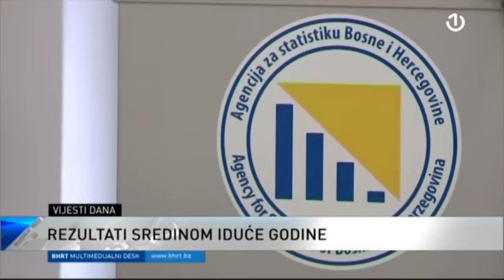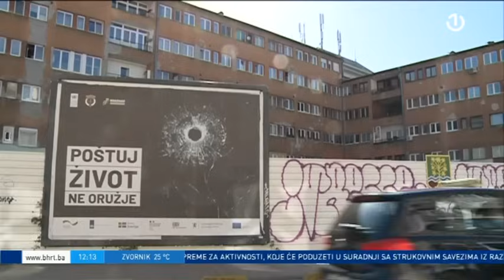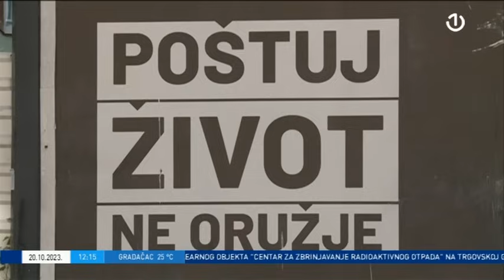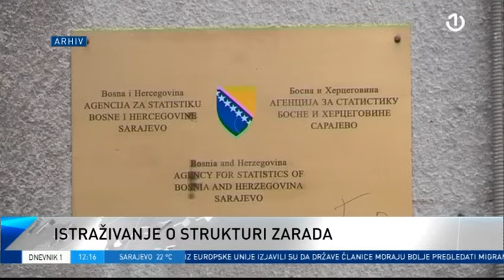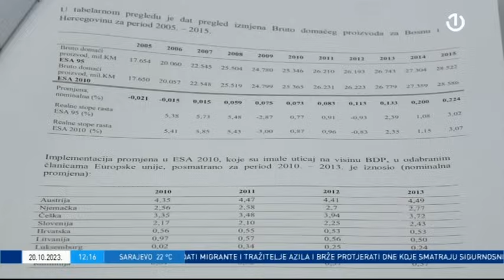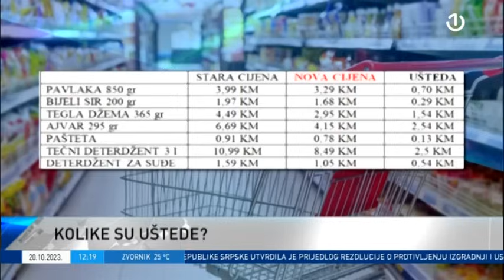Dnevnik 1 - 20.10.2023.